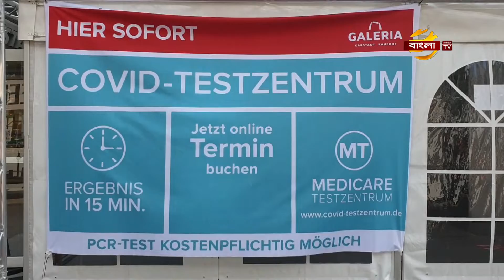জার্মানিতে ফের বাড়ছে করোনা সংক্রমণ, আতঙ্কিত জার্মান প্রবাসীরা